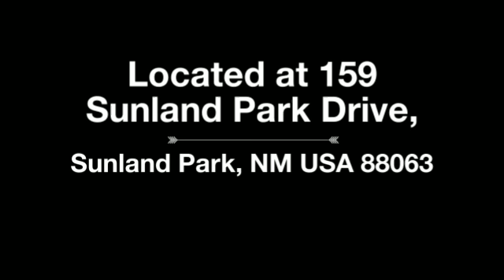2013 Kia Rio for Sale at Sunland Park Used Cars - Sunland Park, NM 88063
If You Can Find Sunland Park Racetrack & Casino You Can Find Sisbarro Sunland Part Used Cars!
Sisbarro Sunland Park Used Cars is El Paso, Fort Bliss and southern New Mexico dealership for value priced used cars, truck and SUVs   Sisbarro Sunland Park Used Cars is located just off Interstate 10 on El Paso’s West Side on Sunland Park Drive between Sunland Park Racetrack & Casino and Western Playland.  Unlike El Paso dealerships, Sisbarro Sunland Park Used cars in located in New Mexico and is open seven days a seek including Sundays.  With many vehicles prices under $12,000 at Sisbarro Sunland Park used Cars we promise a fair price and more for your trade-in.
We specialize in Military financing and work with many financial institution and vendors to provide the best financing possible.  And because Sisbarro has sold more than 100,000 pre-owned cars, truck and SUVs since 1981, there is no substitute for the what we’ve learned about the needs of El Paso customers.  That’s why Sisbarro is the area’s #1 volume used car dealer!

Mileage: 14953
Engine: 4 Cyl. 1.6
Transmission: Automatic
Drive Train:FWD
Exterior Color: White
Interior Color: Tan
VIN: KNADM4A33D6211957
Stock Number: F16625

FEATURES

    Air Conditioning
    Side Impact Door Beams
    EBD Electronic Brake Dist
    EBA Emergency Brake Asst
    Side Air Bag System
    Multi-Function Steering Wheel
    Airbag Deactivation
    Power Steering
    AM/FM Stereo Radio
    Radial Tires
    Trip Odometer
    Tachometer
    Tilt Steering Wheel
    Driver Side Air Bag
    Front Bucket Seats
    Compact Disc Player
    Clock
    Interval Wipers
    Rear Defroster
    Console
    Carpeting

    Vanity Mirror
    Day/Night Lever
    Dual Sport Mirrors
    Adjustable Head Rests
    Bucket Seats
    Trip Computer
    Head Restraints
    3 Point Seatbelts
    Cargo Cover
    Center Console
    Heated Outside Mirror(s)
    Body-Color Bumpers
    Power Mirrors
    Color Coded Mirrors
    Rear Window Defroster
    Power Outlet(s)
    3 Point Rear Seatbelts
    Intermittent Wipers
    Anti-Lock Braking System (ABS)
    Tinted or Privacy Glass
    Beverage Holder (s)
    Emergency Trunk Release
    PASSENGER SIDE AIR BAG